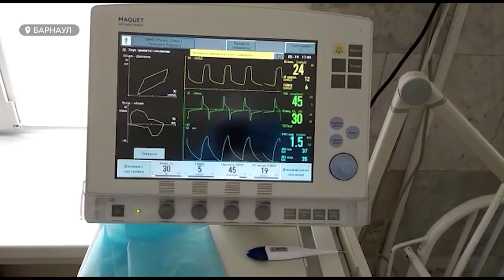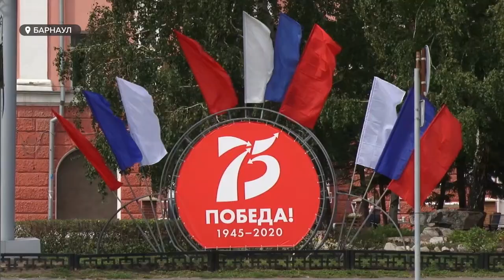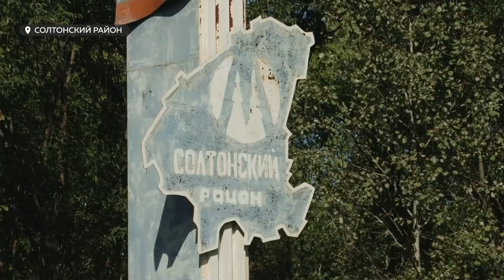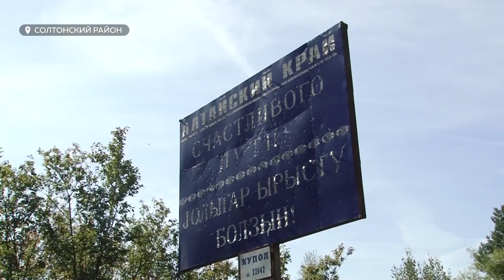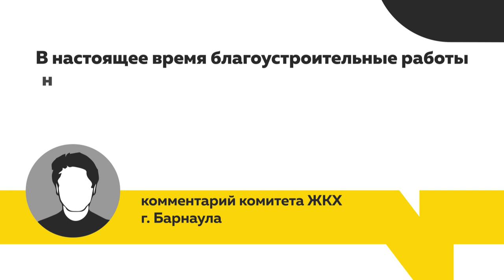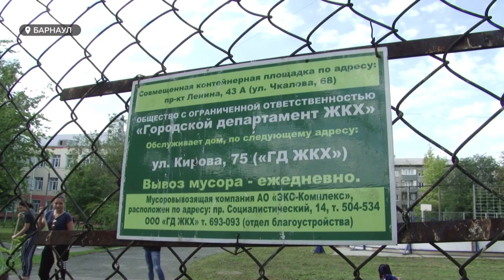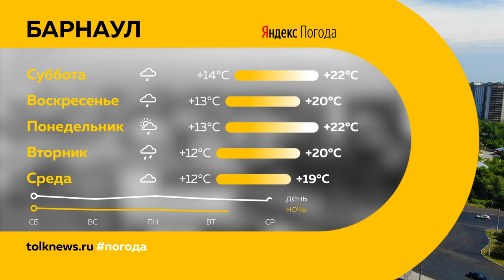"День с Толком". 21.08.2020. Выпуск 19:30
- День флага в этом году отмечают необычайно широко. Разделяют ли такой подход в Барнауле?
- Короче не значит хуже. Почему прямую дорогу на Горный через Солтон не ремонтируют уже 30 лет?
- Сомнительное обновление. Почему в одном из барнаульских домов можно сгореть в пожаре после ремонта двора?